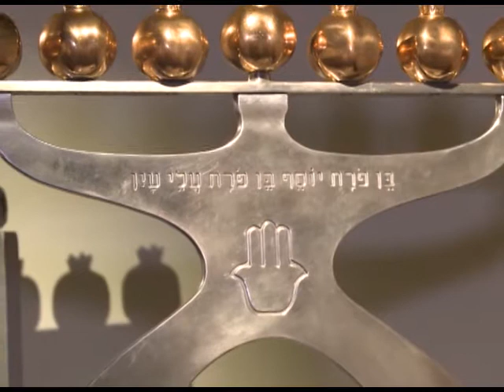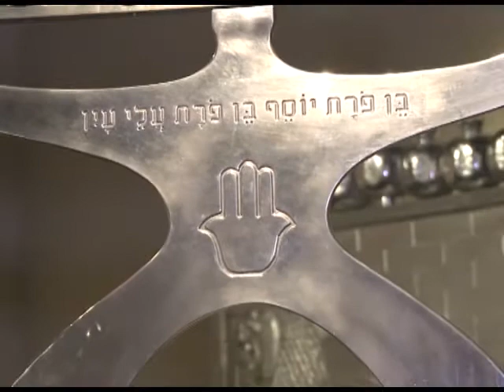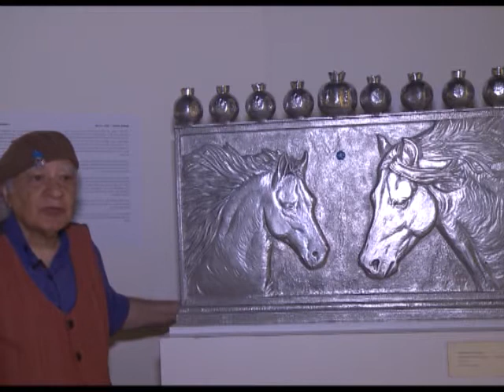החנוכיות של האמן עודד הלחמי - מרכז מורשת יהדות בבל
פסלי החנוכיות של האמן עודד הלחמי המוצגות במוזיאון מורשת יהדות בבל.
תסריט והגשה: נירה לב ארי.